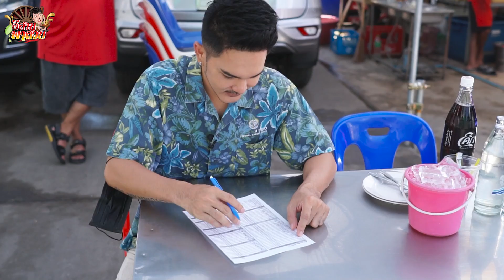อีสานพาสวบ EP.7 ส้มตำโจ๊ะๆ ไม่เผ็ดไม่ขาย สั่งยังไงก็ได้อย่างเก่าโจ้ะๆ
ติดต่อรีวิวสินค้า id Line Chumnan101